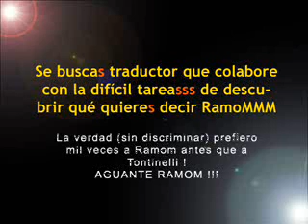Aguante Ramom! (parte 11)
Y seguimos con tooooooooda la buena musicas!